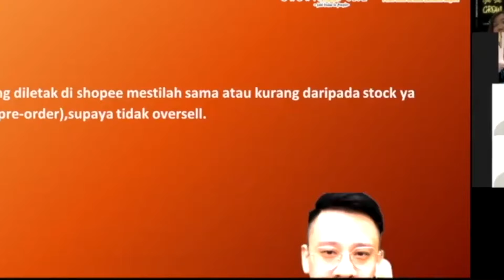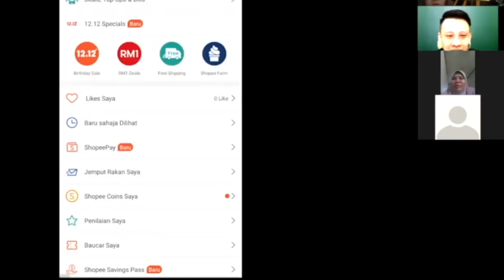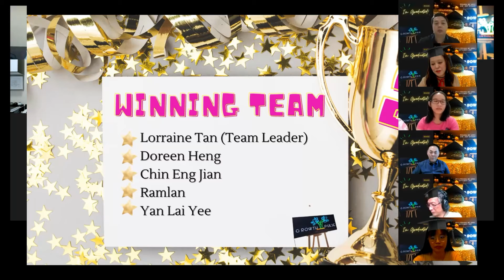PENJANA HIT 6993 - Graduates Says..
Hayati, from Pasir Gudang, Johor was very impressed when she lost her job due to the COVID-19 pandemic. Diligent to enhance her personal skills, Hayati ​​has participated in the eCommerce Marketplace training course through the PENJANA KERJAYA initiative under PERKESO.

Hayati is grateful to found her new job in hospitality industry, and now serve at Tanjong Puteri Golf Resort, Johor.

For more information on the PENJANA KERJAYA 3.0  Initiative, please visit:
PERKESO Approved Program & Code 👉
HIT 6993 ✅
New Trend in the Selling World - eCommerce Marketplace
HIT 6992 ✅
Ultimate Guide in Workplace during COVID-19
HIT 9696 ✅
Serve from Your Heart
HIT 9697 ✅
Managing Remote Employee Effectively